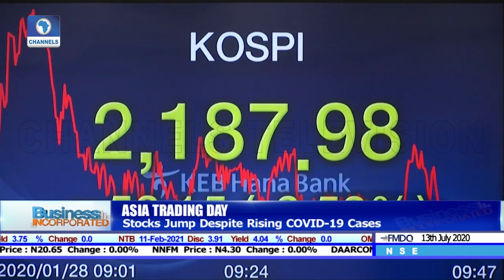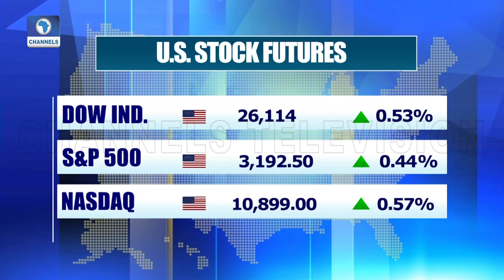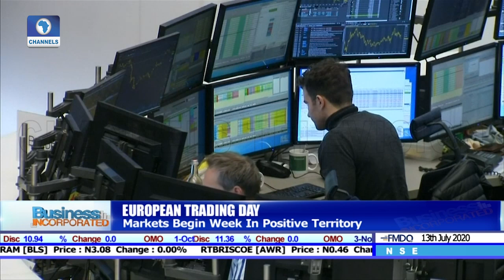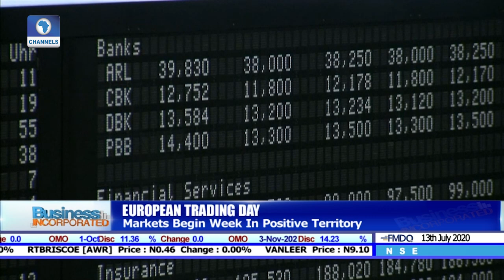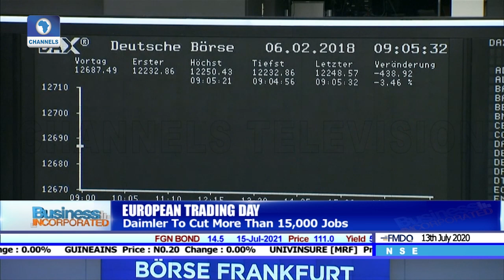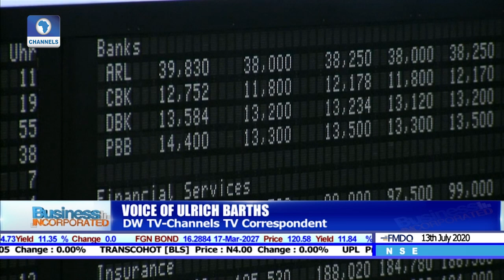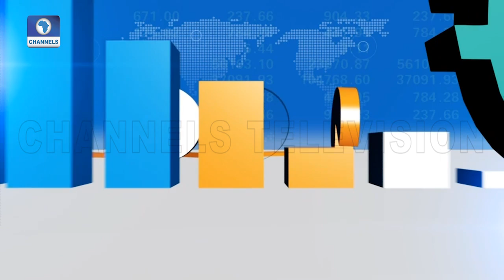Business Incorporated l 13/07/2020